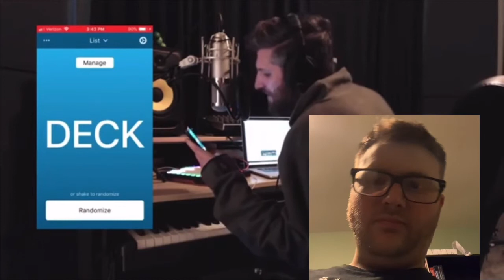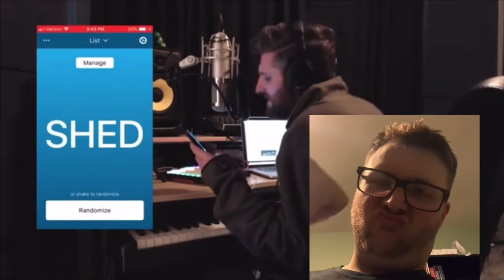Harry Mack- Freestyle girl of my dreams (Nerd Reaction)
Support